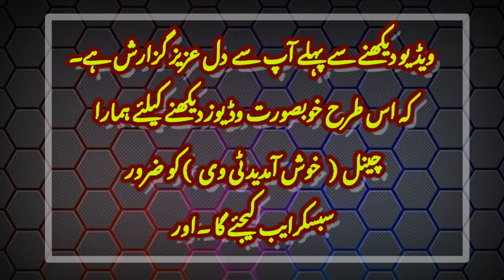AH Wah Aj ek Hindu Bahia ne hum Musalmano ko Sharminda kardeya,,آج ایک ھندو نے ہم مسلمانوں کو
خوش آمدید ٹی وی
آج اس ھندو نے ہم مسلمانوں و آئینہ  دیکھادیا۔

Hindu comment about islam is the ALLAH  true  Religion